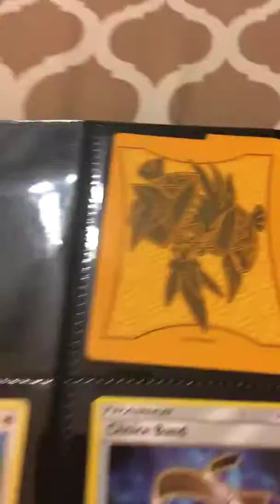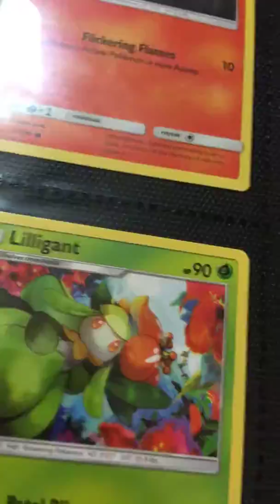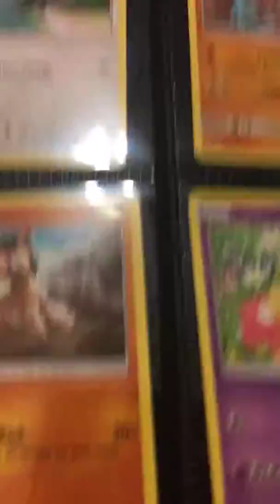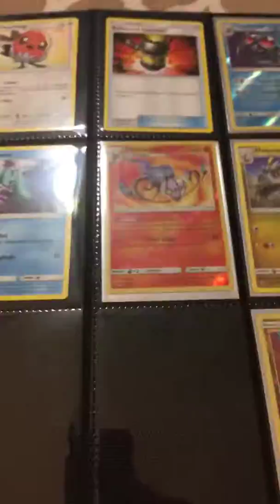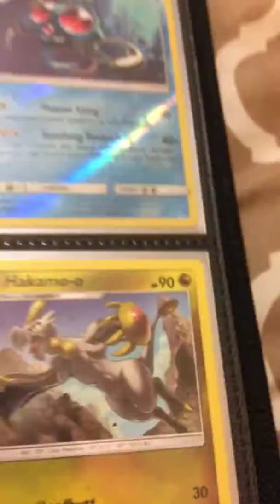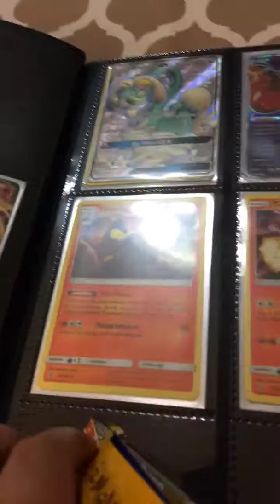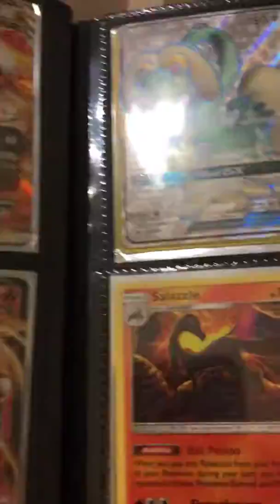My Pokémon cards 2